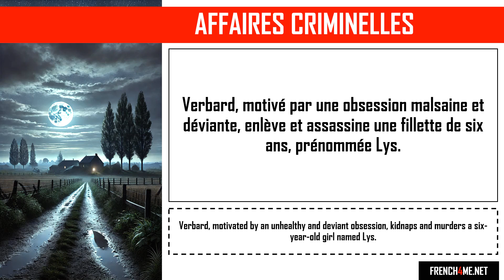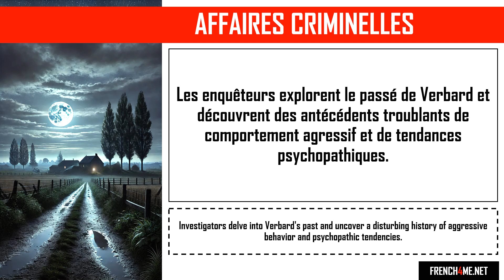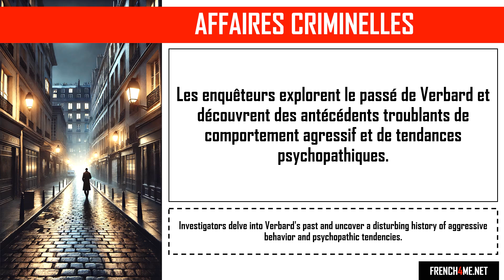Aprende francés con historias de crímenes realesi I Juliano Verbard, petit lys d'amour